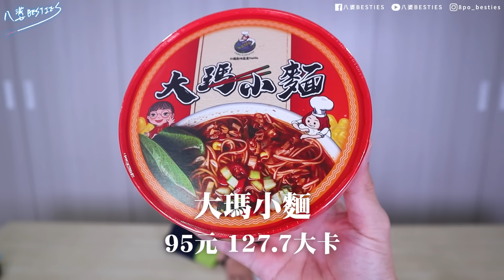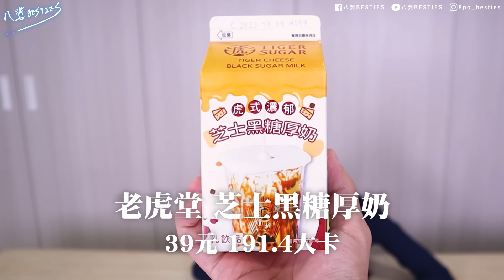【開箱】7-11十月新品！回憶殺！FB俄羅斯方塊成軟糖？西門町老虎堂厚奶，意外不甜？晶華酒店「厚牛堡、黑松露握便當、明太子燉飯」一次吃！│八婆BESTIES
偷偷問有玩過Facebook俄羅斯方塊
幫我留言區舉個手（是回憶啊～～～
〖新品在這邊〗
0:34 芝麻葉海鮮油醋沙拉
1:46 晶華＿黑松露佐嫩雞握便當
2:58 晶華＿厚牛肉起司漢堡
4:12 晶華＿明太子烤雞佐帕達諾燉飯
6:40 韓式豬肉豆腐鍋
7:45 大瑪小麵
9:35 老虎堂芝士黑糖厚奶
10:51 蜜桃綜合蔬果汁
11:51 白桃葡萄果汁氣泡飲
12:57 俄羅斯方塊水果軟糖
14:42 咖啡核桃蛋糕捲

影片看不夠嗎？來看看更多影片吧！